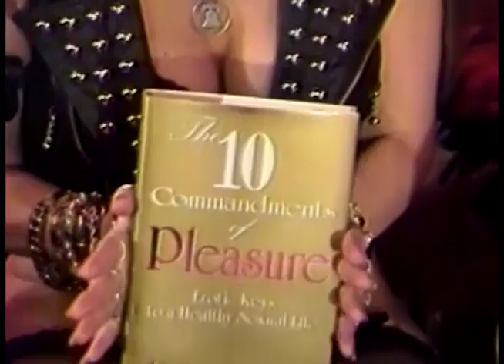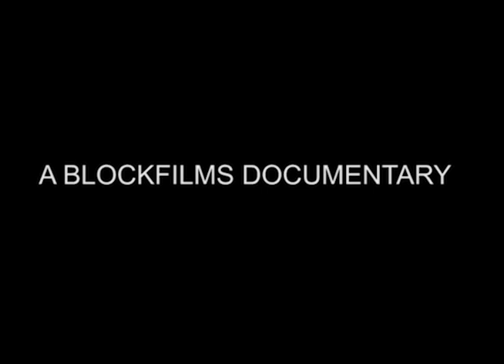Cheating Boyfriend with Lisa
A conversation with Dr. Susan Block from the broadcast archives of The Dr. Susan Block Show.

This is NOT a call with an actual therapy client; those are absolutely private and confidential. This is a caller on Dr. Block's Saturday night live show.

Have questions about these topics? Need to talk privately? We're available 24/7.